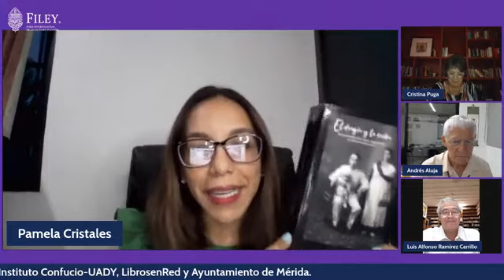El dragón y la ceiba. Chinos en el país de los mayas. Siglos XIX a XXI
El dragón y la ceiba.
Chinos en el país de los mayas.
Siglos XIX a XXI
Autor: Luis Alfonso Ramírez Carrillo
Presentan: Andrés Aluja Schunemann,
Cristina Puga Espinosa y el autor
Modera: Pamela Cristales Ancona
Editorial: Instituto Confucio-UADY,
LibrosenRed y Ayuntamiento de Mérida